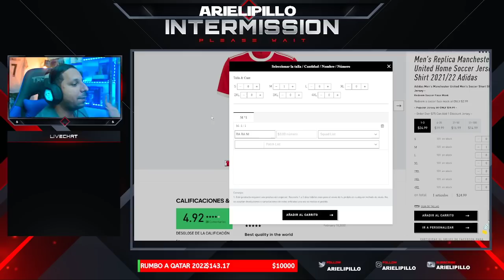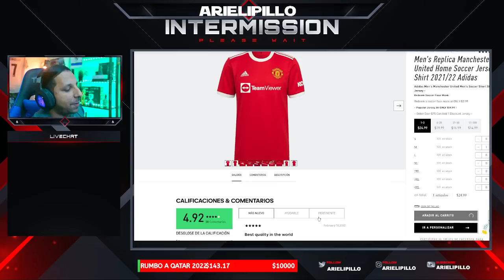😱 La PRENSA ARGENTINA DEFIENDE a CRISTIANO y le da PALOS A RALF RANGNICK 🤣 "Vete a Tomar Red Bull"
Rock Star Family
Cristiano Ronaldo FUERA de Champions / MAGUIRE es CANCÉR y CR7 DEBE IRSE / Man United 0-1 A. Madrid

Diseño web
Crear Página Web en Google
Trading
Forex
Xm Broker
Icloud
Taxi Didi
Taxi uber
Fx Trading
Redbull
Robin Hood
Amazon Stocks
nike adidas
Samsung y Apple
In-drive
Uber Eats
Crear Página Web
Diseño web
Trading
Forex
Xm Broker
Icloud
Taxi Didi
Taxi uber
Fx Trading
Redbull